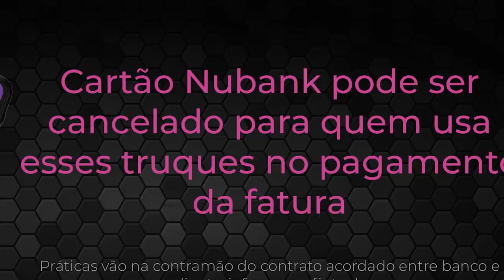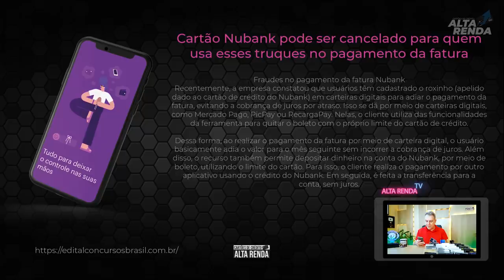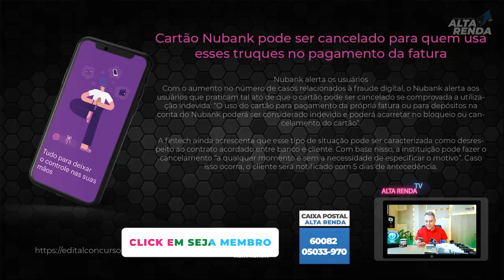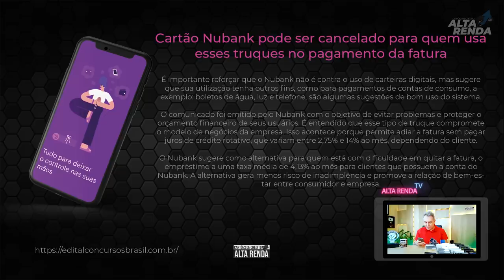💳SEU CARTÃO NUBANK PODE SER CANCELADO!, ENTENDA OS MOTIVOS QUE LEVAM AO CANCELAMENTO.🤔